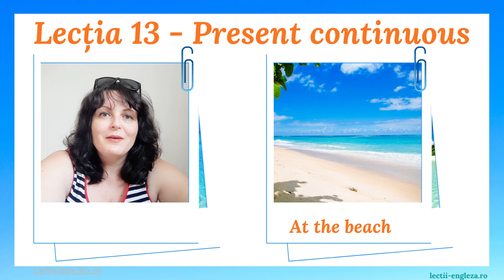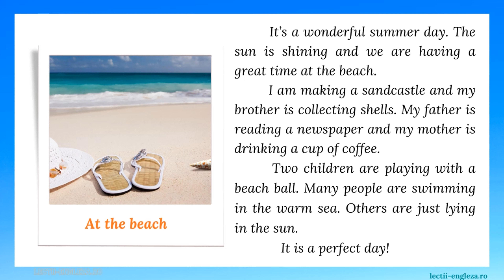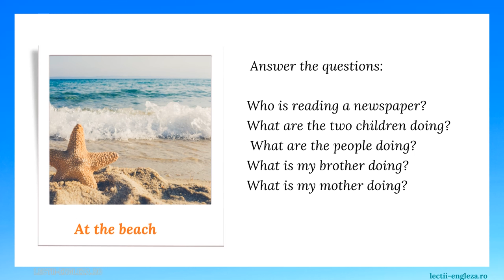Prezentul continuu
Lectia 13 - Prezentul continuu + textul At the beach